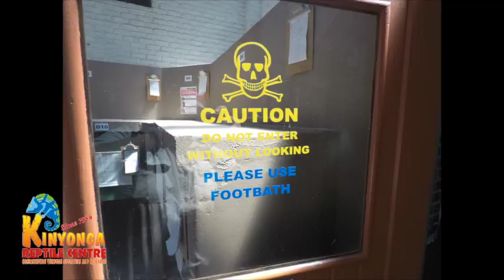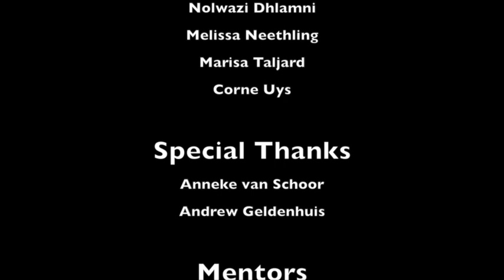Lowveld Venom Suppliers Amateur Herpetological Apprenticeship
The amateur herpetological apprenticeship 2019, was designed to expose participants to the amazing world of herpetology, to develop and nurture an interest of herpetology in a safe and controlled environment. This is a unique opportunity to interact with subject matter experts who will provide lectures, mentorship and practical training that will develop and inspire the next generation of herpetologists.